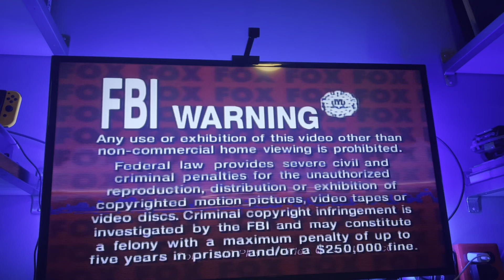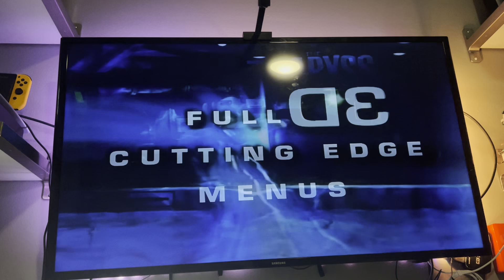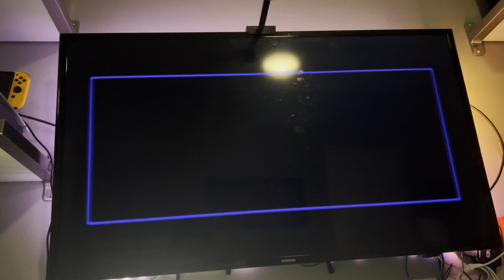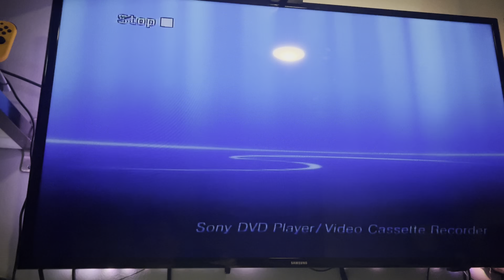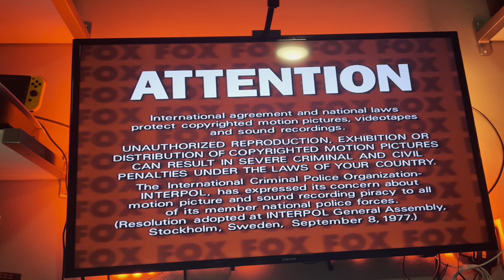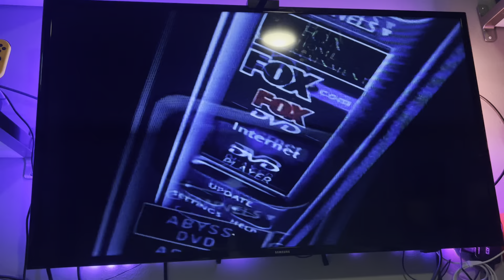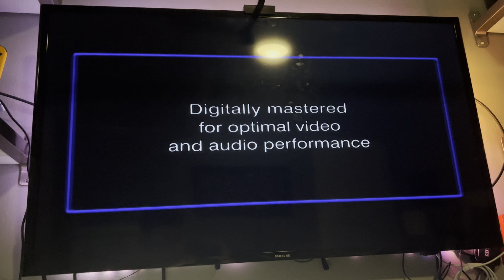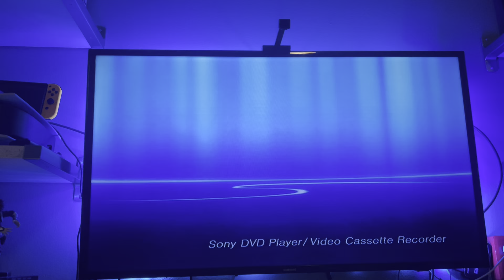Triple Feature DVD Opening of 2024 #2